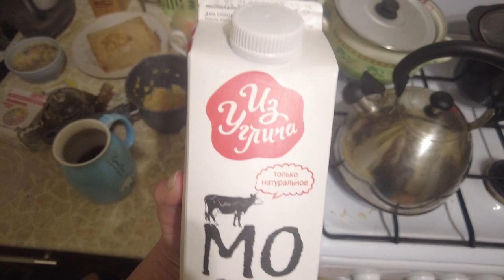нарезка бакздрав 2023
Список продуктов из обзора:
№42 МОЛОЧКО ДЛЯ ДЕМАКИЯЖА ПРОБИОТИЧЕСКОЕ:

Если хотите мне что-то прислать или написать письмо:
152616, Ярославская обл, г. Углич,  Косырева Ольга Игоревна, до востребования ;-)